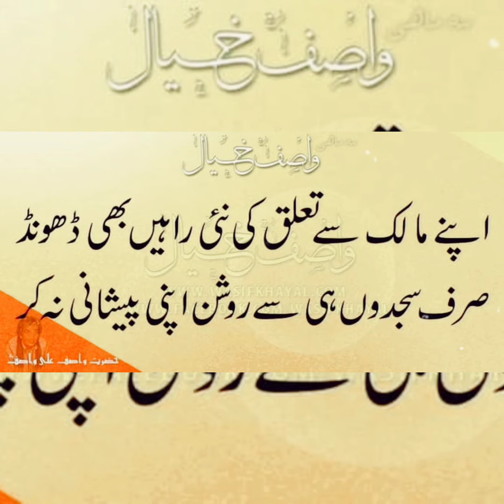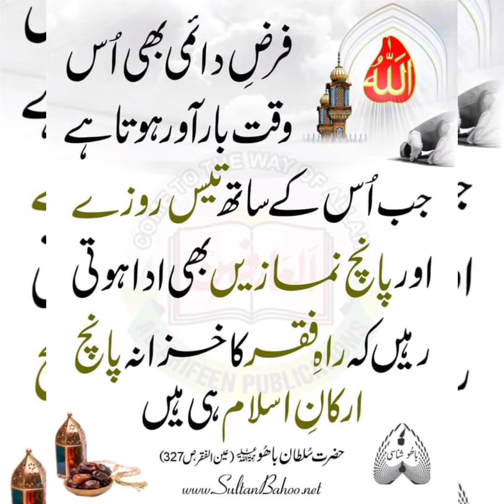Latest Aqwaals of Hazrat Sultan e Bahoo And Hazrat Wasaf Ali Wasaf || 2022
These quotes are fully spritual.they give the sprituality in daily routine works.